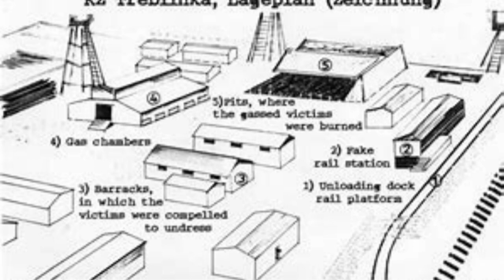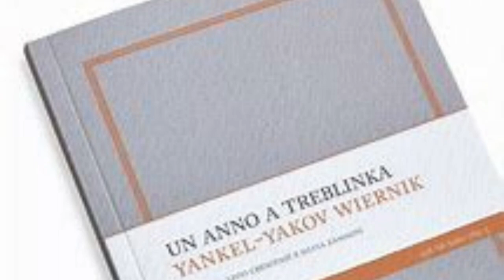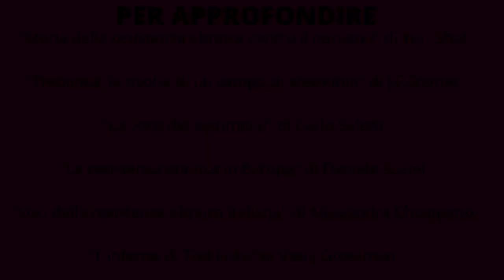Quando gli Ebrei si ribellarono nei lager di Treblinka, Sobibor e Auschwitz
Durante il periodo dell'oppressione nazista, gli Ebrei tentarono moltissime volte di ribellarsi, sia nei ghetti sia nei lager.
Qui parlerò di tre rivolte avvenute a Treblinka, Sobibor e Auschwitz ma non furono le uniche.